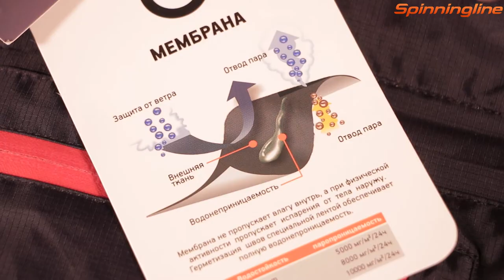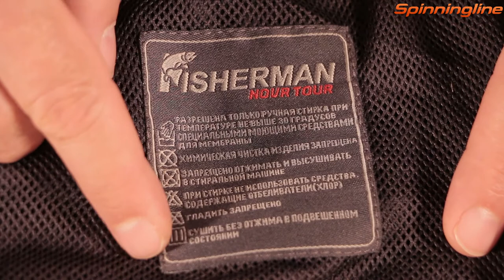Куртка Fisherman Nova Tour Коаст Pro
Купить куртку Fisherman Nova Tour Коаст Pro Fisherman Nova Tour Коаст Pro
При изготовлении удлиненной куртки для любителей береговой ловли Коаст Pro использована мембранная ткань Nylon Ripstop. Основная двухзамковая молния оснащена внутренней планкой для защиты от возможности продувания. В конструкции куртки предусмотрен анатомически скроенный регулируемый вшивной капюшон, который легко убирается в воротник стойку. На куртке Коаст Pro имеется 2 прорезных кармана на молниях в верхней области и 2 кармана, закрытых цельноскроенными клапанами, внизу, плюс удобный внутренний карман на утяжке-резинке. На внутренних областях рукавов имеются вентиляционные отверстия с молниями. Благодаря скроенным с учетом возможных движений рукавам и отменной посадке по фигуре в куртках модели Коаст Pro удобно рыбачить различными способами.